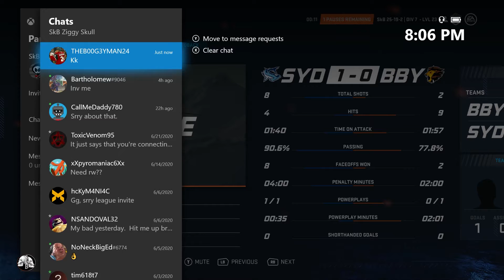SkullBrothers' Hockey -- 06 28 2020 EA SPORTS CHEL -- Toxic and Ziggy Game 2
SkullBrothers' Entertainment Presents
SkullBrothers' Hockey

It's June 28, 2020.  The SkullBrothers are back in the pursuit of being number one in the CHEL, but have a long way to go.  Ziggy and Toxic are warming up waiting for the rest of the bois.  Virtual Hockey on!